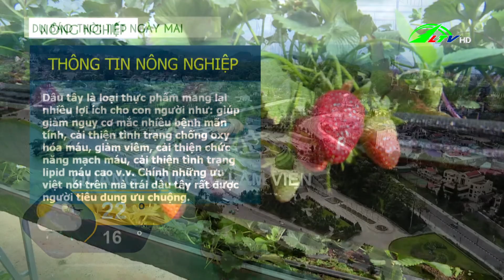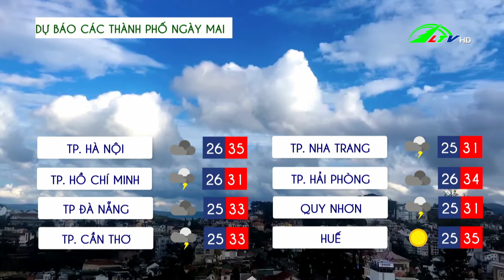Dự báo thời tiết tỉnh Lâm Đồng 30/08/2022 | Lâm Đồng TV